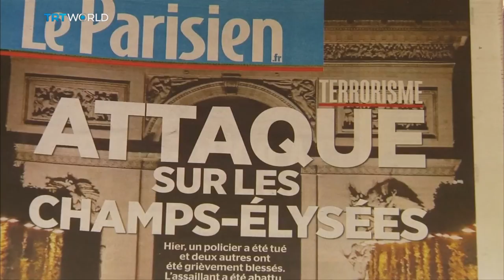Paris Shooting: Policeman shot dead in central Paris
Security is tight ahead of the French Presidential election, after a policeman was killed in an apparent terror attack in the heart of Paris. Police have searched the home of the man suspected of carrying out the killing on the Champs Elysees. He's been named as 39-year-old Karim Cheurfi who has a long criminal record - including the attempted murder of policemen. Simon McGregor Wood has more from Paris.